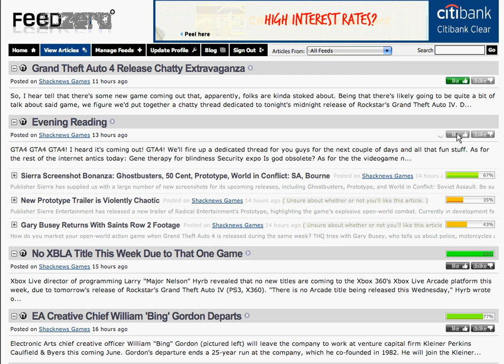FeedZero, an RSS reader with Bayesian filtering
FeedZero, by Mammoth Media, was an RSS reader that employed Bayesian filtering techniques to "learn" what sort of articles you liked, filtering out the uninteresting stuff. Basically, a spam filter for RSS feeds.